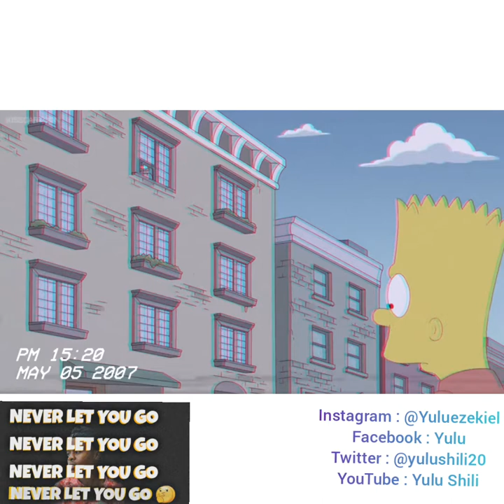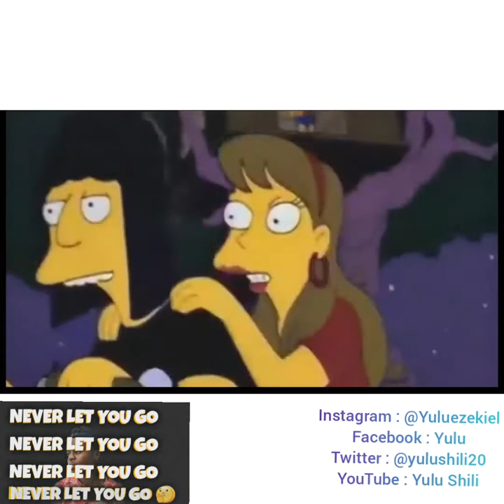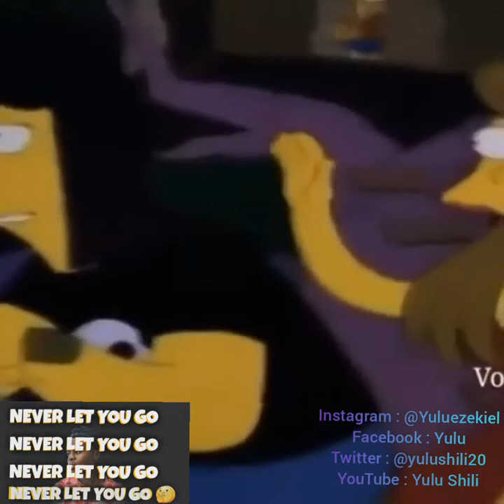Yulu Never Let You Go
Note:this is just a bart Compilation
 The song was done By Yulu ft Ezo Zambia

Topsoundmusic.com